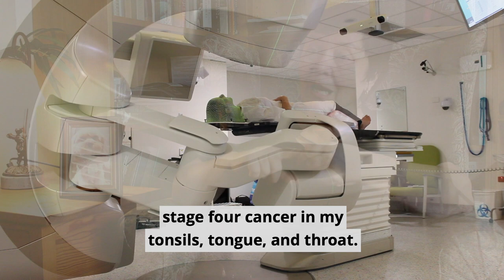Julie's Story - Remove the Mask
In this video, Julie McCrossin shares her own experience wearing the immobilisation/safety mask during radiation therapy.

This video was originally created for the Remove the Mask crowdfunding campaign in 2018. Now, the project is going from strength to strength! All thanks to the initial crowdfunding which helped us get started.

About Julie:
Julie is renowned across Australia for her warmth, humour, intelligence and commitment to social justice. After 20 years as a broadcaster with ABC Radio, ABC TV and Network 10, she is now a freelance journalist, facilitator, trainer and speaker.

Julie is a vocal advocate for improving the experience of cancer patients, and works with numerous organisations who share her passion:

Beyond Five is dedicated to improving the quality of life of everyone affected by head and neck cancer through education and access to support.

Helping people from the point of diagnosis through to treatment and survivorship.

Targeting Cancer develop and deliver useful resources about radiation therapy, to assist those touched by cancer, now or in the future.